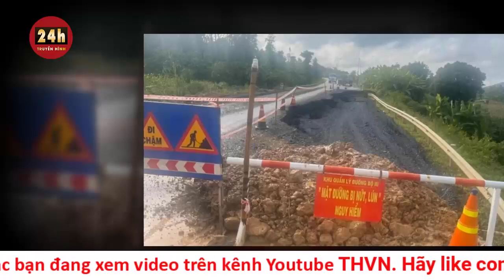Tuyến đường hơn 500 tỉ ở Đắk Lắk bất ngờ sụt lún, nứt toác thành hố sâu | THVN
Ngày 3/8, ông Lê Ngọc Hùng - Phó Chủ tịch UBND huyện Ea H'leo (tỉnh Đắk Lắk) - cho biết Cục Đường bộ Việt Nam, đơn vị quản lý tuyến đường tránh Ea H'leo, đã phối hợp địa phương đặt biển cảnh báo tại các khu vực có sạt lở do mưa lớn kéo dài trên tuyến đường này.
Theo Ban Quản lý dự án (BQLDA) đường Hồ Chí Minh, thời gian qua, các nhà thầu tập trung sửa chữa rãnh dọc, cống ngang và mái taluy để bàn giao hết bảo hành công trình cho đơn vị quản lý theo quy định. Tuy nhiên các đợt mưa rất lớn kéo dài đã gây sạt lở tại dự án tuyến tránh Ea H'Leo.
Theo BQLDA đường Hồ Chí Minh, mưa lớn khiến lượng nước từ các lưu vực sườn đồi dốc trên lâm trường cao su và cà phê dồn xuống hạ lưu để chảy ra suối chính, gây xói lở tại vị trí cống ngang trên tuyến đường tránh.
Đoạn đường bị sụt lún dài khoảng 20-25m, tạo thành hố sâu. Bờ kè hai bên đường cũng bị nước mưa xói mòn làm trôi đất, đá, tiềm ẩn nguy cơ sạt lở, mất an toàn cho người tham gia lưu thông.